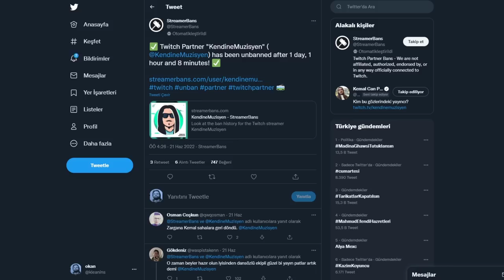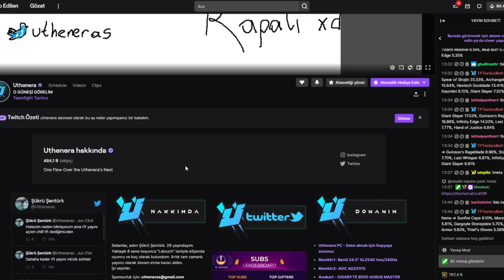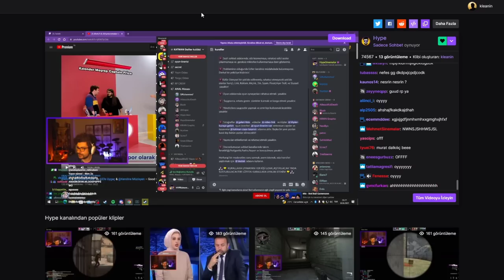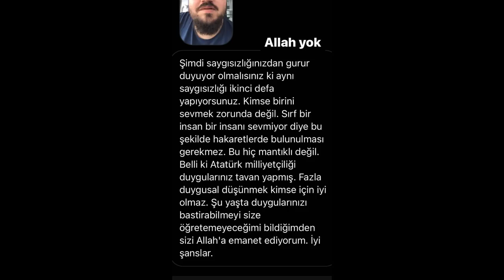BIGBOSSLAYF BÜYÜK AYRILIK, REKKİTZ ESPOR, GELİRLER YÜKSELİYOR, BAN HAFTASI - Twitch Raporu #28